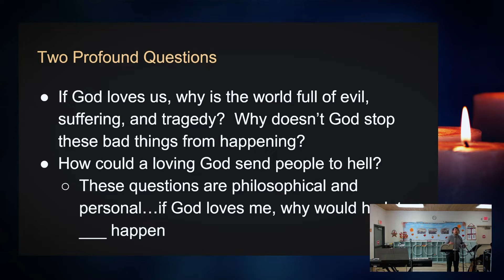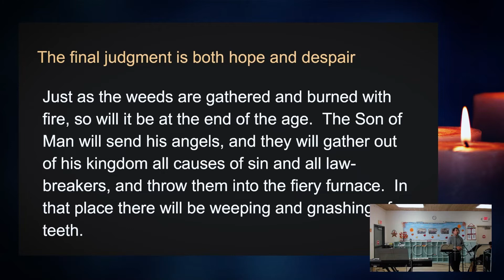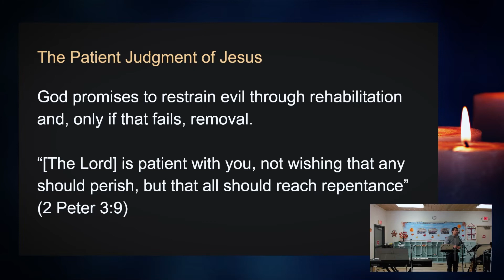CCIC-SV English Worship Service 09/11/2022 | Sabbath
Sermon: Parable of the Weeds - Daniel Gilham
Bible Passage: Matthew 13;24-30, 36-43
Also available as a podcast on your favorite platform! Search for "Chinese Church in Christ South Valley"